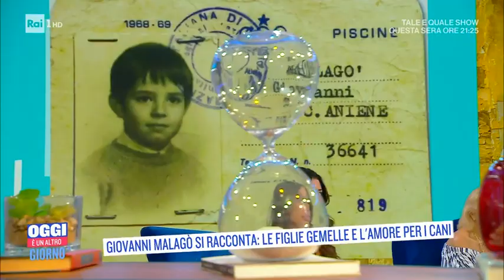Giovanni Malagò e l'estate magica dello sport italiano - Oggi è un altro giorno 01/10/2021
- Giovanni Malagò, presidente del Coni, intervistato da Serena Bortone racconta le emozioni provate per le numerose vittorie dell'Italia alle Olimpiadi, ma racconta anche della sua vita privata...